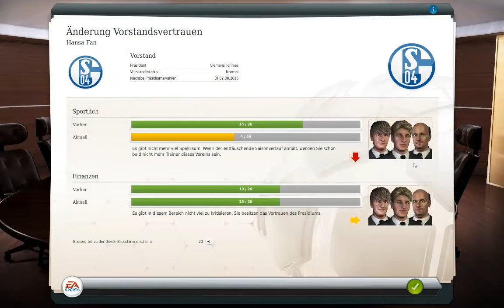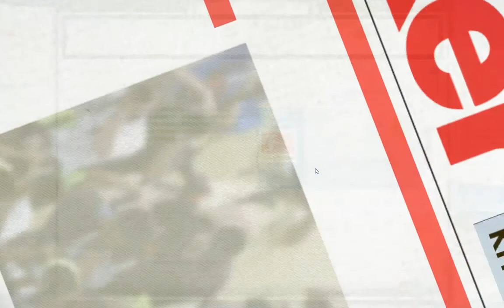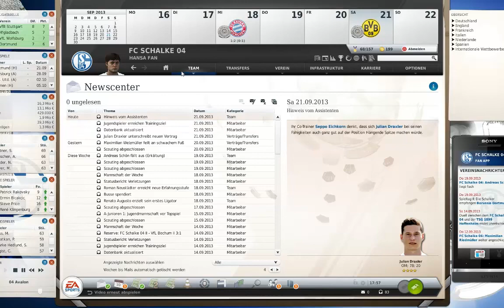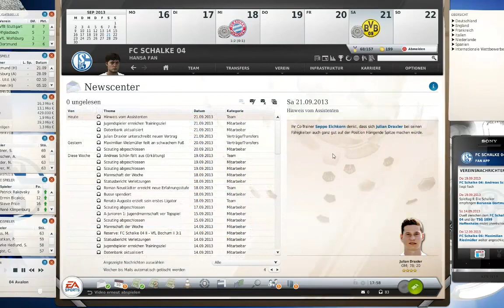Fußball Manager 13 Let's Play # 078 // 3. Spieltag: Zu Gast beim Meister | HD